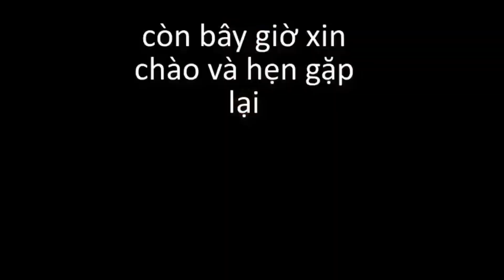Cuộc Sống Phần Lan. Tuyết Ngắm Tuyết Bị Lọt Hố Tuyết